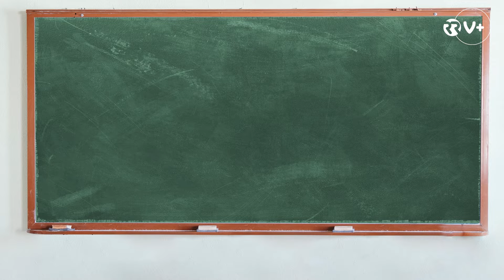Salir de Fiesta - La Profesora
Na aula de hoje, La Profesora ensina à sua aluna Almudena que palavras precisa saber neste mês de junho e de festas populares. Descubra mais uma aula em que Ana Galvão ensina os ouvintes e as suas colegas a falar espanhol.